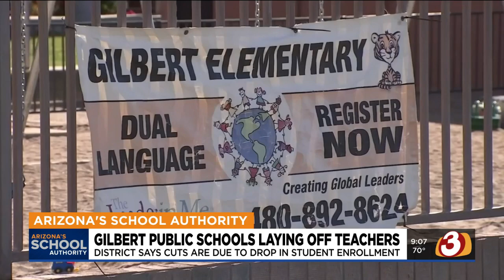Gilbert Public Schools laying off 150+ employee due to low student enrollment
Gilbert Public Schools is laying off more than 150 workers because of low student enrollment and teachers say they were blindsided by the move.